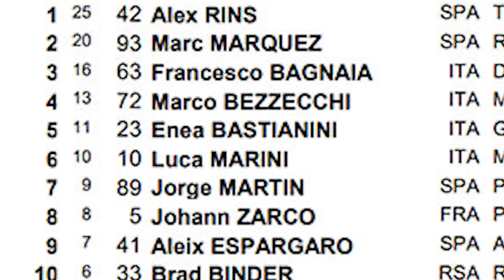MARQUEZ y RINS NO RESPETAN al LIDER de MOTOGP 😳 [Y MEJOR] 😏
MARQUEZ y RINS NO respetan al LIDER de motogp 😳 [Y MEJOR] 😏 moto gp 2022 australia philip island ironfran carrera motogp 2022 motogp hoy